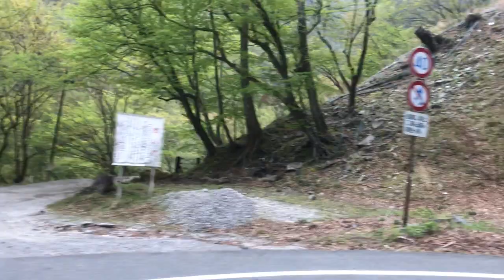東武バス 日光 いろは坂 下り 右側車窓